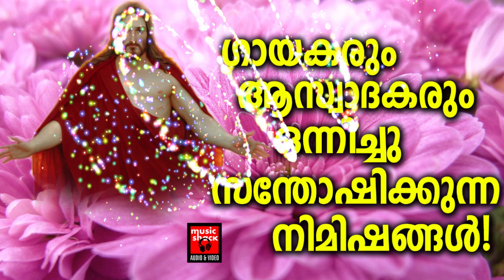Sugam Tharum Nadha # Christian Devotional Songs Malayalam 2019 # Superhit Christian Songs